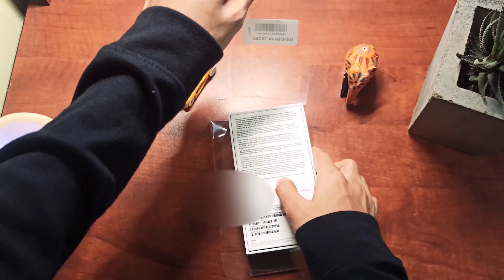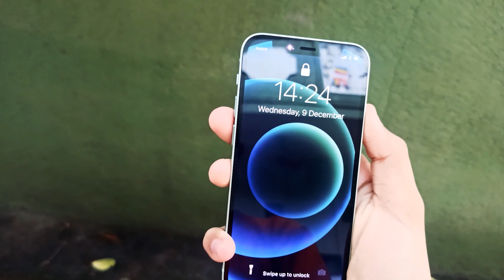Apple iphone12 mini unboxing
Hi friends,Welcome back to the channel! In this video I'm going to unbox the iPhone 12 mini.
iPhone 12 mini is a small phone with a lot of portability but full of features.
In this video we are unboxing the latest iPhone 12 mini.So watch till the end.

~~~Time Stamps~~~
00:00 - Intro
00:26 - Unboxing
03:41 - Outro

Tags- Apple,Iphone 12,12 mini,Apple iphone